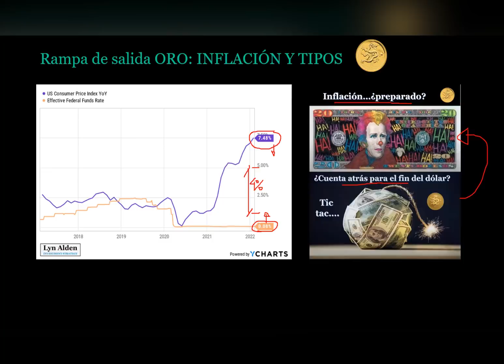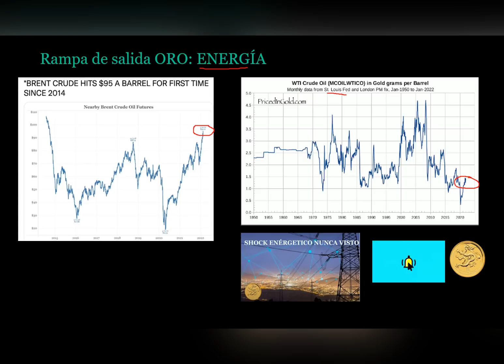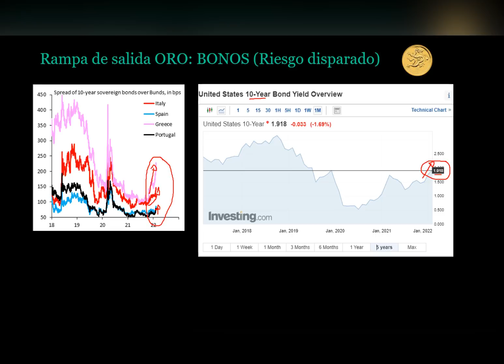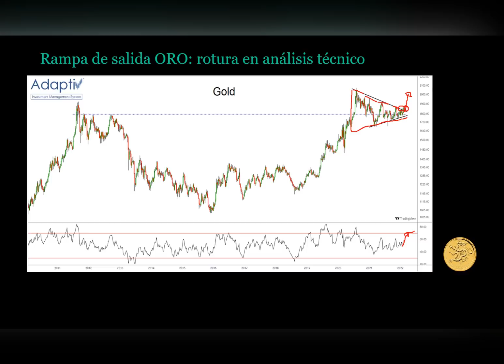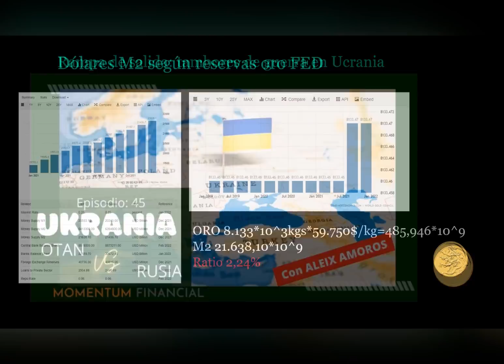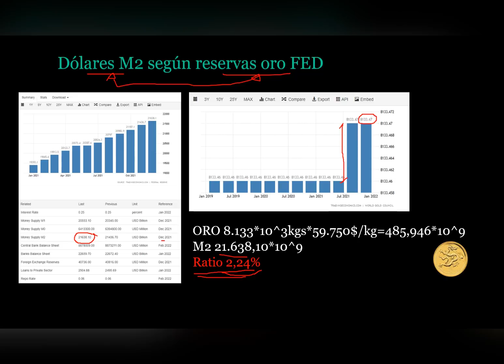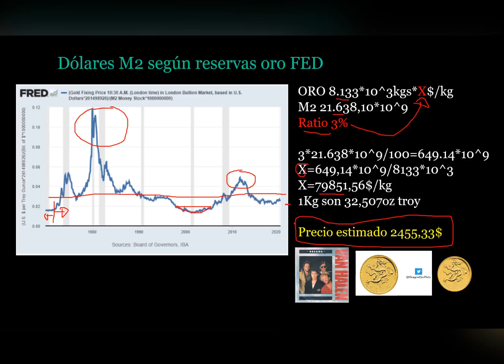ORO…EN RAMPA DE LANZAMIENTO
Momentum financial

Inflación
Oro
Precio del oro
Gold price
Rates hike
Fed
Oil price
Precio del petróleo
Masa monetaria M2
Reservas oro Fed
Gold reserves